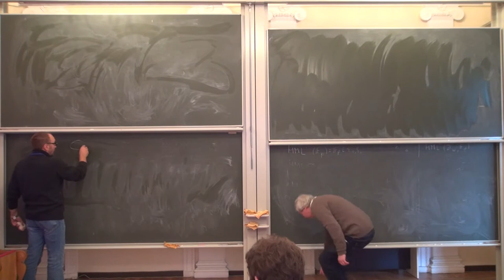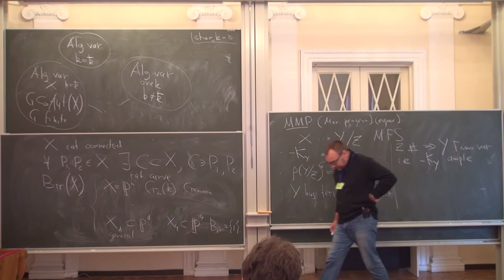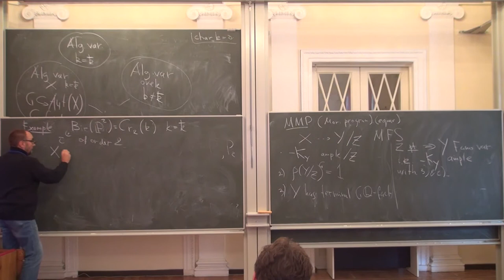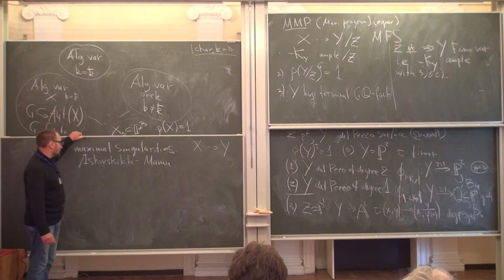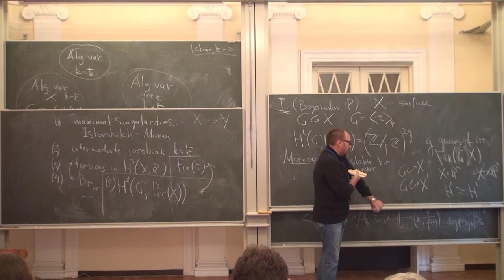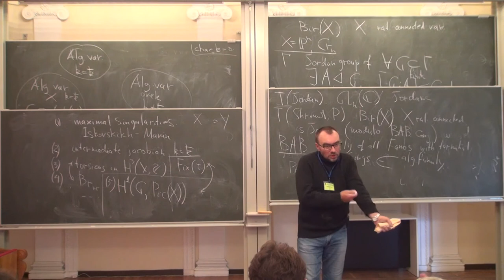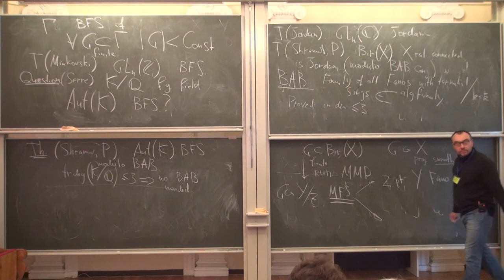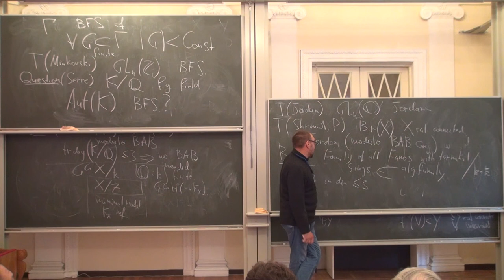Automorphisms of Fano varieties and Cremona groups | Yuri Prokhorov | Лекториум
Automorphisms of Fano varieties and Cremona groups | Лектор: Yuri Prokhorov | Организатор: Математичеcкая лаборатория имени П.Л.Чебышева